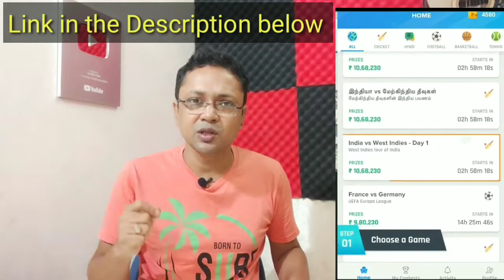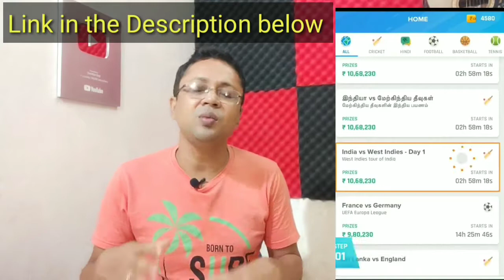Nostra pro app - Play & Earn - unlimited paytm cash